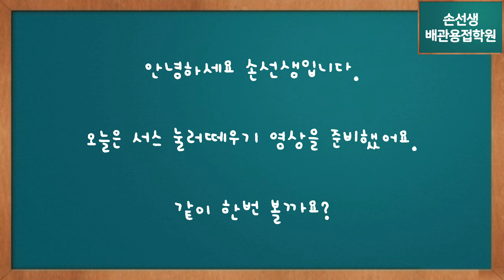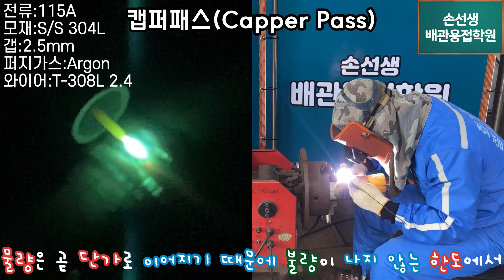손선생배관용접학원 좁은갭 스테인레스 눌러떼우기 선수 초빙 Narrow gap stainless steel push-off player invited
손선생배관용접학원 좁은갭 스테인레스 눌러떼우기선수 초빙
Mr. Son's Piping Welding Academy invited players to press and tear the narrow gap stainless steel.